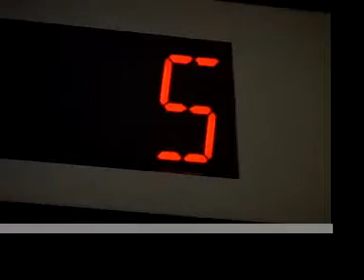1234 Music Video by Feist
I had to made a video for one of my digital media arts and technology classes at Michigan State. I chose 1234 by Feist to make a music video. This is what I see in my head when I listen to this song. Enjoy :)